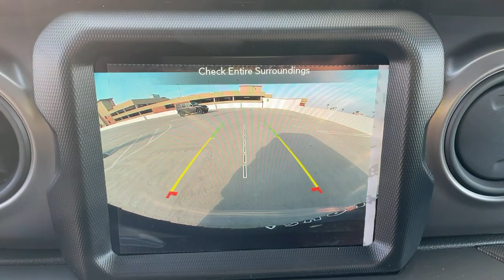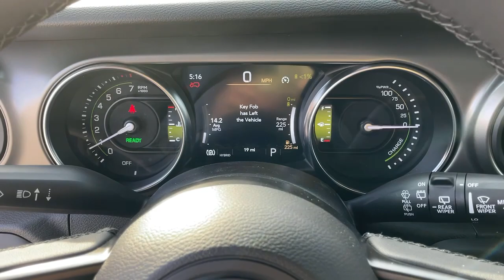2023 Jeep Wrangler Los Angeles, Beverly Hills, Santa Monica, Van Nuys, Culver City, LA A390020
Black Clearcoat New 2023 Jeep Wrangler 4xe available in Los Angeles, California at Los Angeles CDJR. Servicinng the Beverly Hills, Santa Monica, Van Nuys, Culver City, CA area.